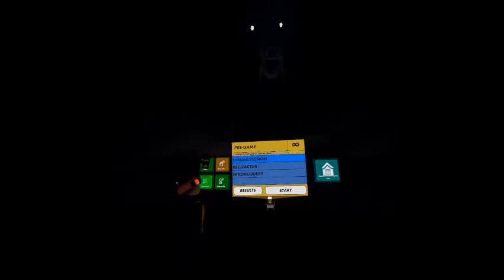I FOUND MR. TIBBLESSS | Rec Room Legend of the Wendigo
found him. crapped myself, but I found him.